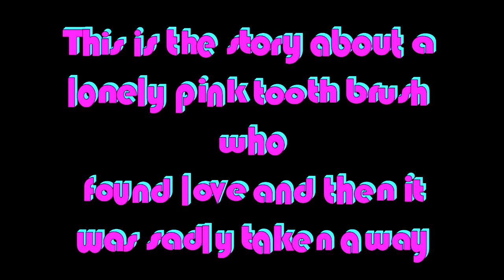I'm a Pink Toothbrush